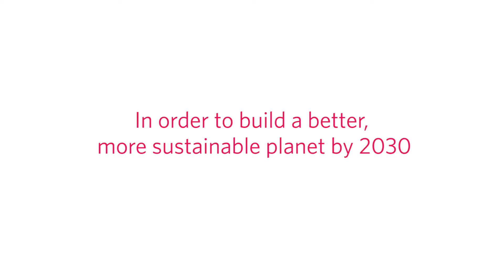Challenge 2030: Supporting the Innovators of the Future, Today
To build a better, more sustainable planet by 2030, we need to identify future innovators TODAY, and encourage them to pursue careers in STEM. Through its Global STEM Alliance, the New York Academy of Sciences and its partners are supporting programs to increase the number and diversity of students in the STEM pipeline.